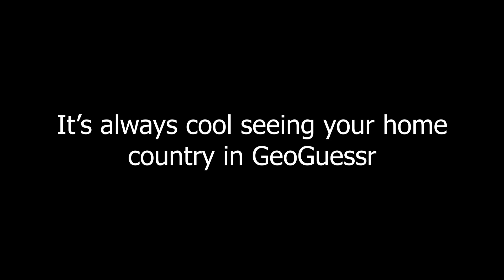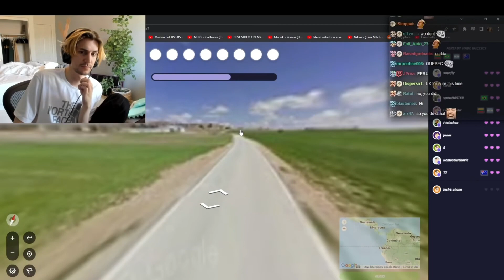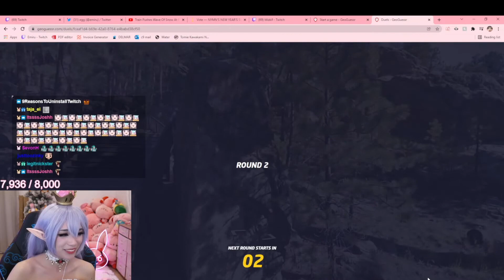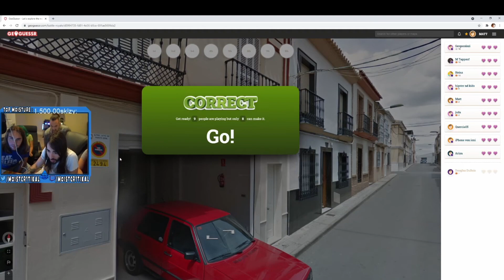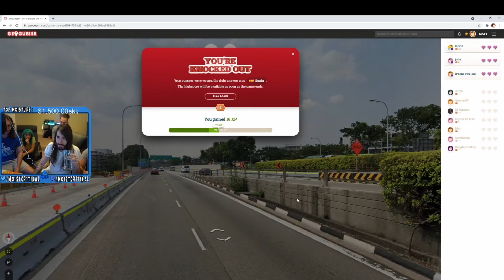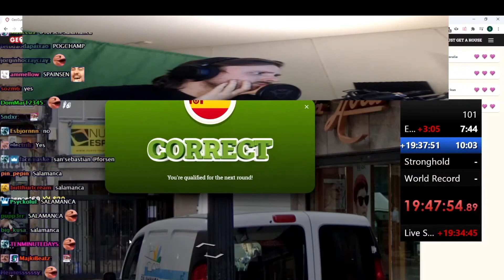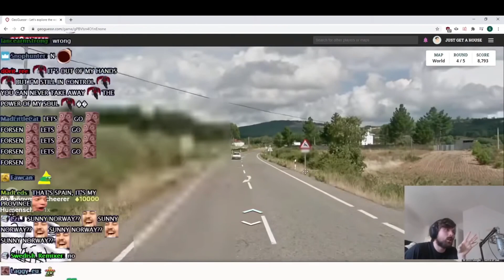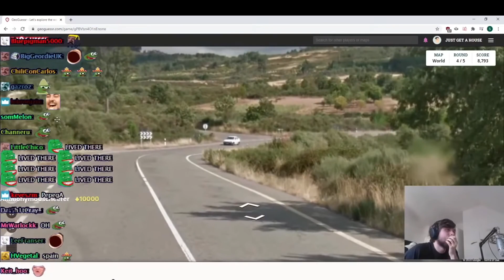GeoGuessr SPAIN stream compilation pt.1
This is a compilation of famous content creators getting dropped in Spain on Geoguessr. I just edited them together.

Forsen